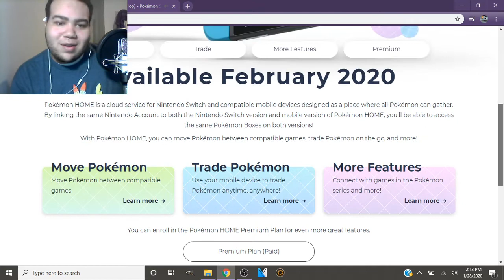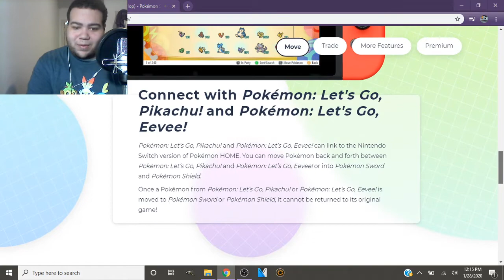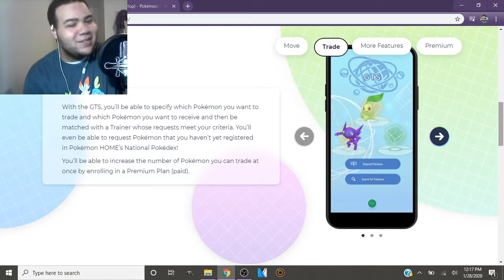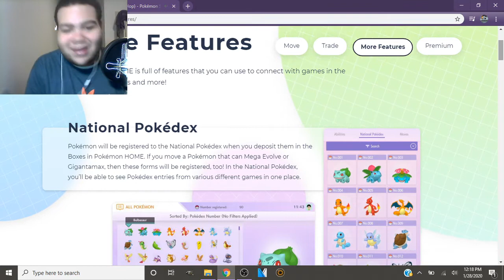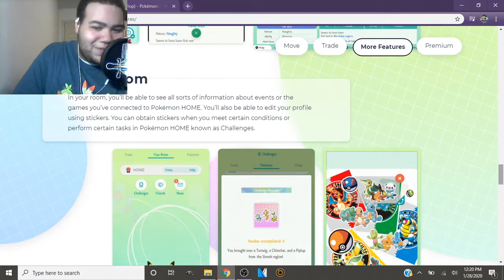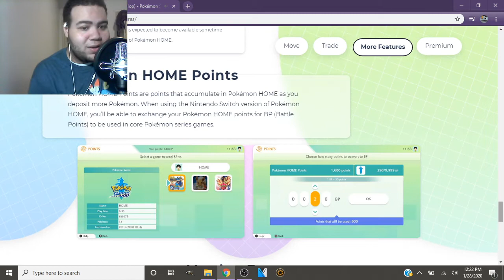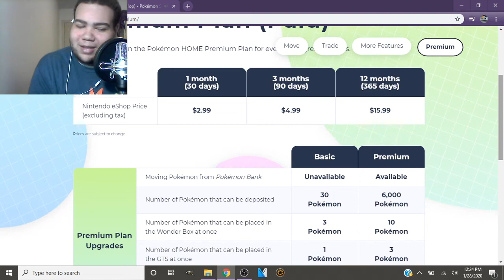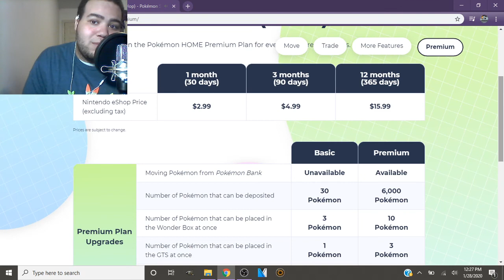Let's Talk About Pokemon HOME!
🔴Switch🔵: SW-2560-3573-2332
👾Steam👾: GravityTheGhost